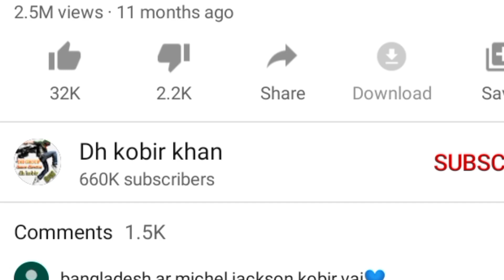dh Kabir khan max ovi আবার দুজনে এক হলো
Max Ovi Riaz , Dh kobir khan , Liya Moni , maxoviriaz , dhkobirkhan , liyamoni , মুখ খুল লেন , max ovi riaz dance , how to give a presentation , how to start a presentation , fake presentation , give a presentation in english , dh kobir khan , dhkobir , dance ,

Technical bangla